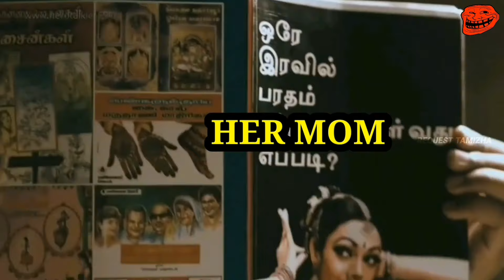|YOUNG MOTHERS |VS DAUGHTER|NEEYA NAANA TROLL NEW 🤣😂🤣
Welcome to the request tamizha channel

The videos posted on this channel are not meant to hurt anyone's mind.  It is also a comedy troll channel.  We want everyone to have a hearty laughs.

girls-vs-boys-fashionshow
# மாமியார்_vs_மருமகள்
# engineers_teachers_vs_egnineers